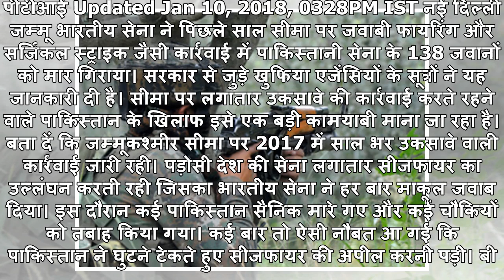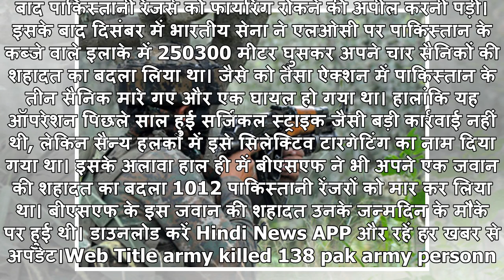भारतीय सेना ने 2017 में जवाबी कार्रवाई में मारे 138 पाकिस्तानी जवानः सूत्र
पीटीआई Updated Jan 10, 2018, 0328PM IST नई दिल्ली जम्मू भारतीय सेना ने पिछले साल सीमा पर जवाबी फायरिंग और सर्जिकल स्ट्राइक जैसी कार्रवाई में पाकिस्तानी सेना के 138 जवानों को मार गिराया। सरकार से जुड़े खुफिया एजेंसियों के सूत्रों ने यह जानकारी दी है। ...